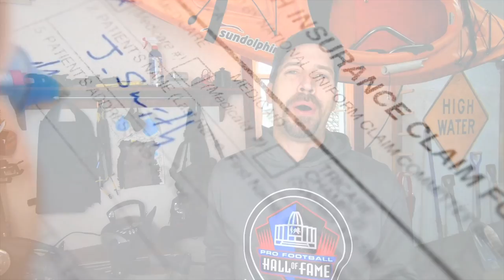18 Reasons Kayak Fishing DESTROYS Boat Fishing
On the fence about getting a boat vs a fishing Kayak? Well, Let me walk you through why I sold my boat, and upgraded to a fishing Kayak. Now, just to be clear, I did own a boat and decided years ago to sell it an go all in for Kayak Fishing. I’m going to share with you the reasons why… Ready to Ruffle some Feathers?  I know I am. -Daren

🧰 GEAR REFERENCED 🧰
Ceiling Garage Kayak Hoist (Amazon)

⏱️ TIMESTAMPS ⏱️
0:00 Welcome to Wendell Fishing
0:31 Reason #1
1:02 Reason #2
1:30 Reason #3
1:53 Reason #4
2:16 Reason #5
2:34 Reason #6
3:08 Reason #7
3:26 Reason #8
3:50 Reason #9
4:10 Reason #10
4:28 Reason #11
5:08 Reason #12
6:15 Reason #13
6:45 Reason #14
7:15 Reason #15
7:40 Reason #16
8:01 Reason #17
8:18 Reason #18

CAMERA GEAR USED:
💣 - YakAttack Boomstick Pro (Amazon)
📸 - GoPro 7 Black (Amazon)
🤳 - Manfrotto Monopod (Amazon)
🦍 - Gorillapod Kit (Amazon)
🎥 - Ulanzi Go-Pro Casing (Amazon)
🎙️ - Rode Mic (Amazon)
📷 - Gopro Chest Mount (Amazon)